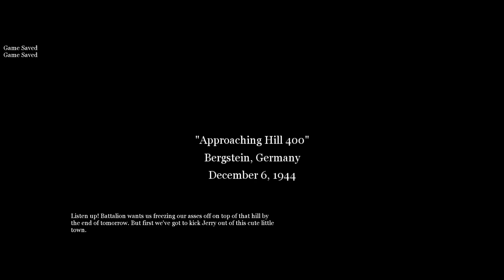Call of Duty 2 - Chapter #9 - Hill 400 (1/3) - Bergstein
Call of Duty 2 - Chapter #9 - Hill 400 Part 1

Call of Duty 2 is a first-person shooter that has a single-player story mode and a multiplayer mode. The player takes on the roles of several Allied protagonists in specific missions during World War II. The player can crouch and lie prone, and is able to scale low walls and other obstacles.

Developer: Infinity Ward
Publisher: Activision
Release date: October 25, 2005
Genre: First-person shooter
Mode: Single-player, multiplayer

● Platform: Windows PC (Also available for mobile, Xbox 360 and OS X)